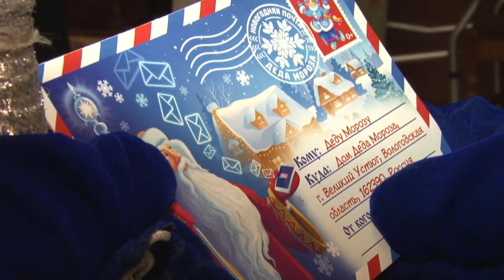От всего сердца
Активисты местного отделения партии "Единая Россия" продолжают новогодние поздравительные акции, приуроченные к Новому году. К ветерану Великой отечественной войны Антонине Ефимовне Дедковской они приехали вместе с сотрудниками КДЦ «Молодежный».